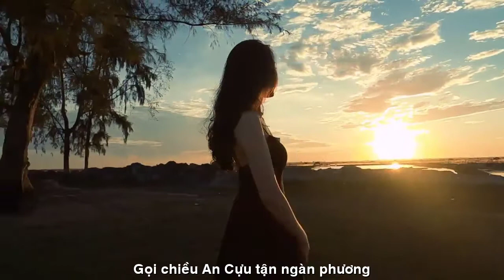[FULL HD]NGUYỆT TƯƠNG TƯ RẤT HUẾ||THOA PHẠM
NGUYỆT TƯƠNG TƯ RẤT HUẾ
BÀI HỌA CỦA NHÀ THƠ THOA PHẠM
PROMOVIES VIDEOKAR NS QUANG DAU